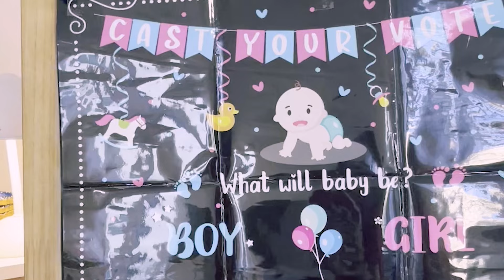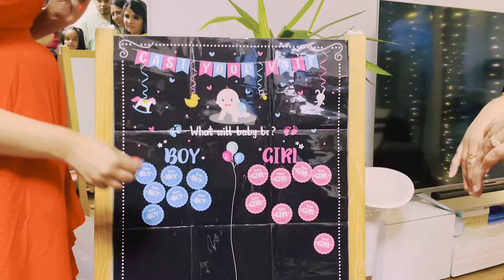Baby Shower and Gender Reveal Party with friends and family in Germany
Hello All
Welcome to our Vlogging Channel: Our Raw life in Germany.
We are Indian Couple love to share our life in Germany

👫💞👩‍❤️‍👨Write Feedbacks 💞